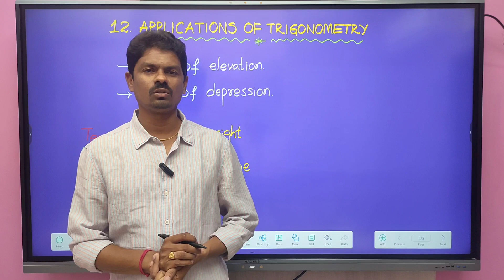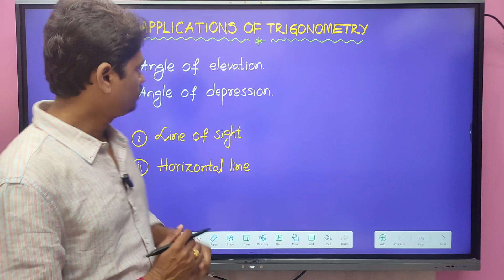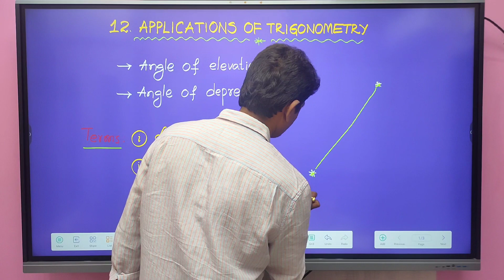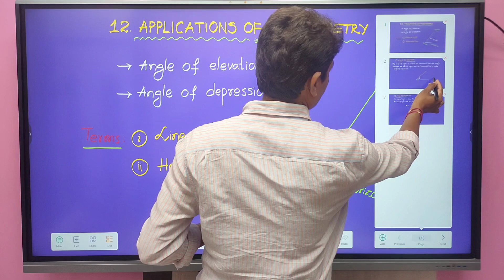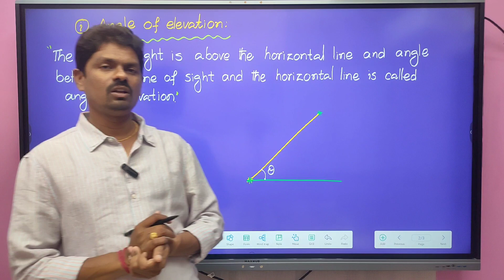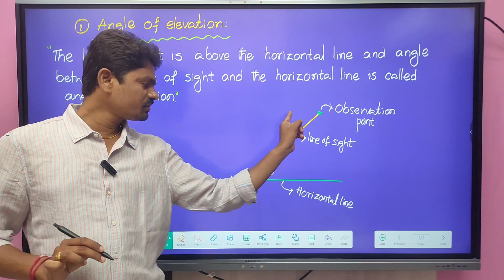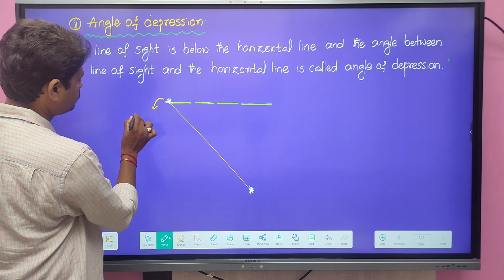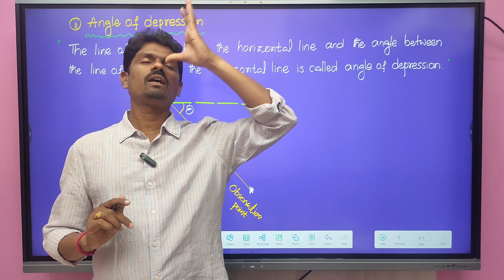10th Class | Maths | APPLICATIONS OF TRIGONOMETRY | Introduction.